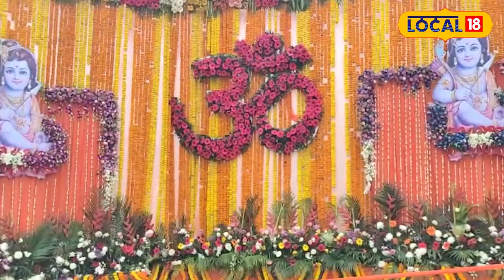Ayodhya Ram Mandir : कैसे और कितने समय होगी प्राण प्रतिष्ठा, पूरी जानकारी | Pran Pratishtha | News18